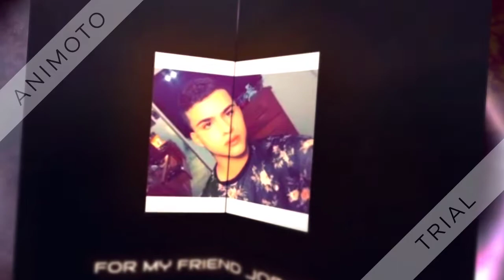rise 720p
jordan's version of his video